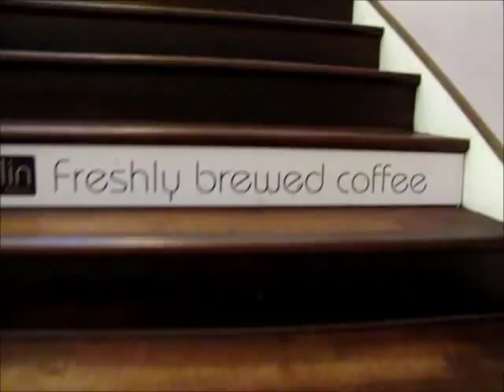Przeprawa promowa Puttgarden Rodby